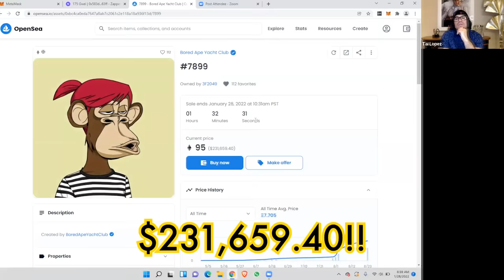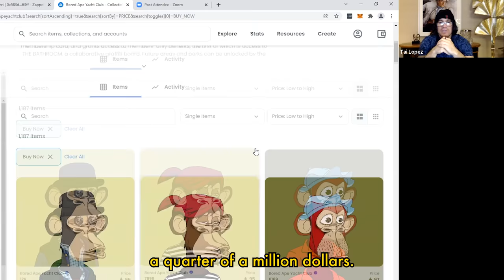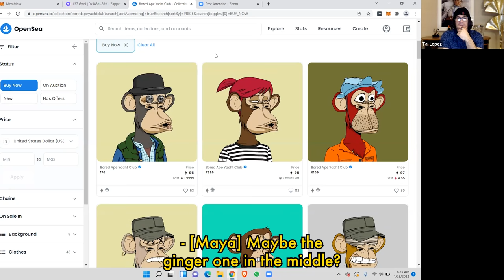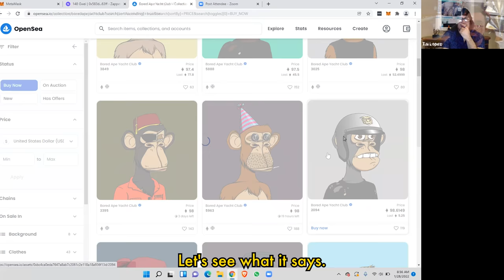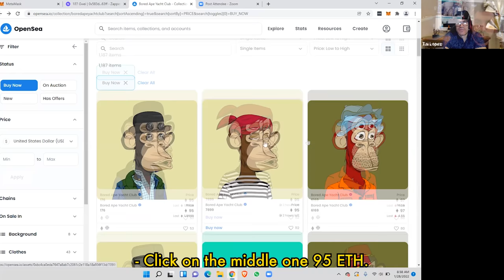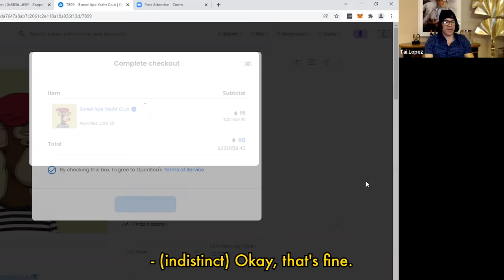I Bought A $200,000+ Bored Ape NFT Just To Give It Away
Who wants this free Bored Ape NFT I just bought for over $200,000? It’s #7899. I’ve decided to give it away.

And get on the whitelist. The discord links is

Imagine if you won this Bored Ape. Would change your life forever…